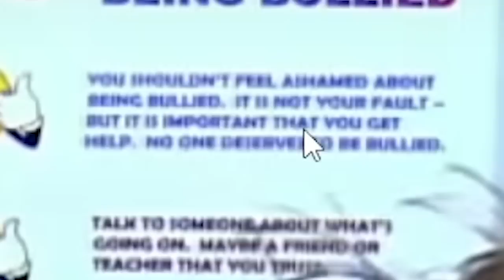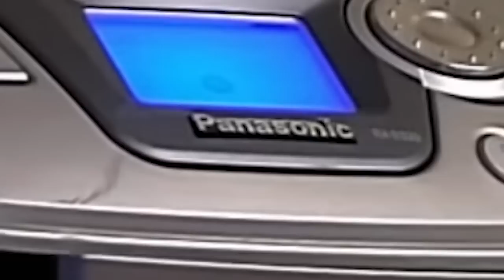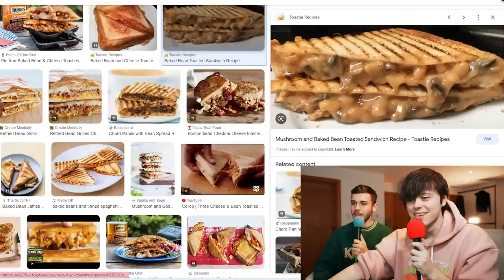We Watch EDUCATING YORKSHIRE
we watch and react to EDUCATING YORKSHIRE with George Clarkey